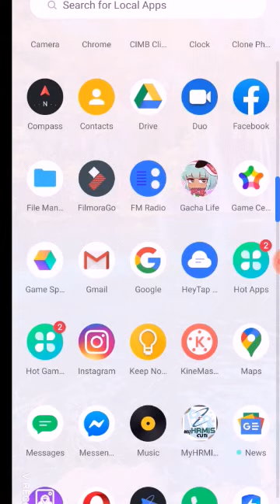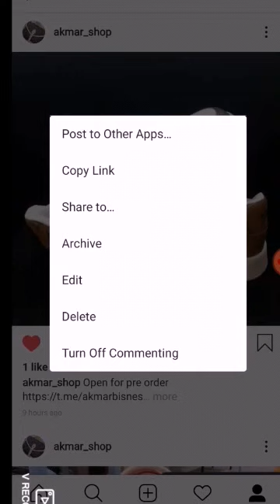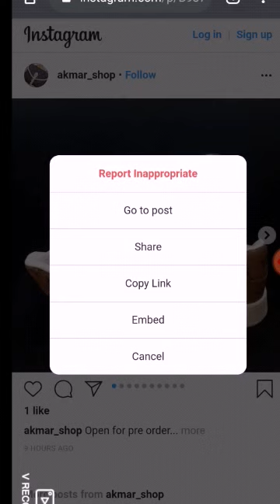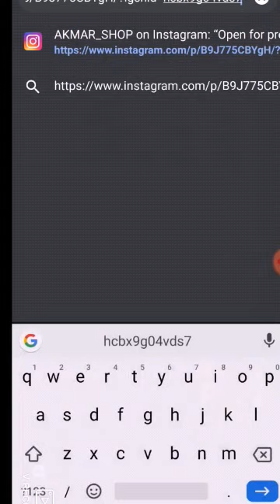How to copy Instagram link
Hai semua selamat datang ke akmarchannel,,di sini saya akan tunjuk dan ajar cara untuk daftar,semak dan macam 2 lagi tutorial yang saya akan sedia Kan,jangan lupa like, Komen dan subscribe yea guys,,😘😘tq